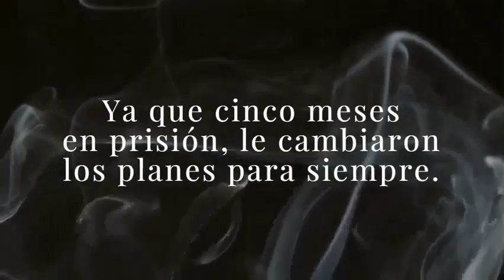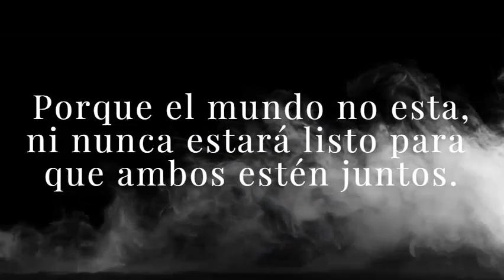HERA│BOOKTRAILER OFICIAL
Por fin después de dos meses me complace anunciarles que, ya esta aquí el tráiler de HERA "La perfección del mal" una novela original de mi autoría. Les dejo aquí el link para que vallan a verla.